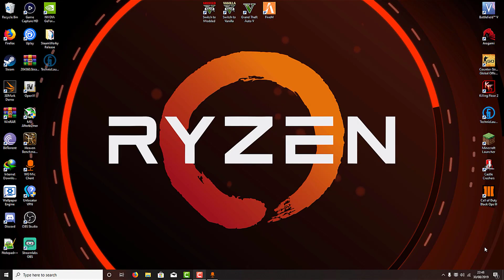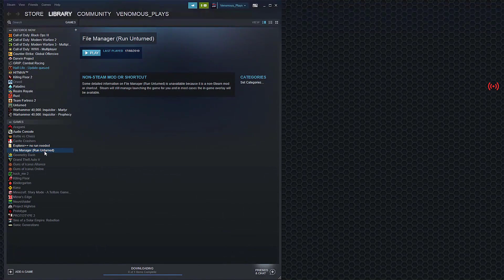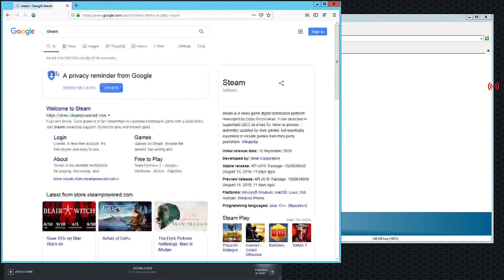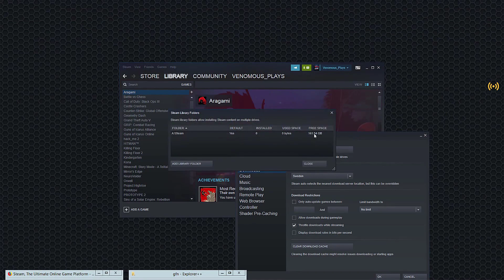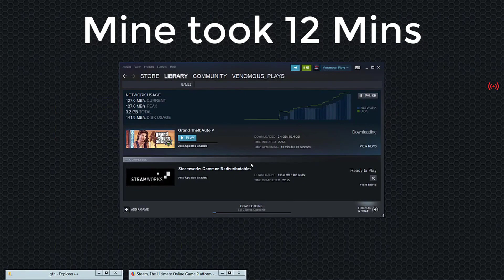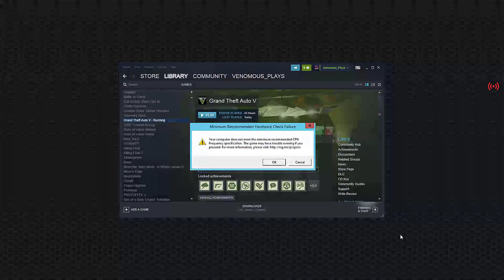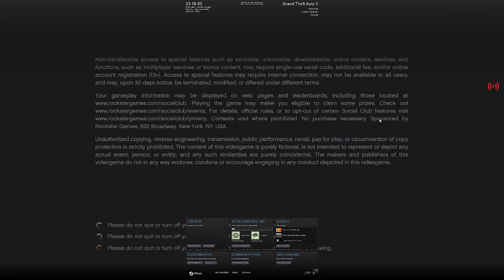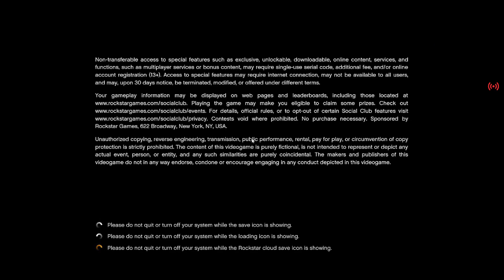How To Run GTA V On GeForce Now After Removal (Patched)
In This Video I Show You How To Play GTA V Steam Edition On GeForce Now